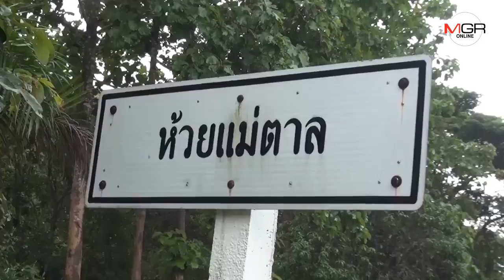น้ำป่าล้นทะลักหลากข้ามตำบล ท่วมบ้านคนลำปางแล้วกว่าร้อยหลัง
19/09/2019 น้ำป่าล้นทะลักหลากข้ามตำบล ท่วมบ้านคนลำปางแล้วกว่าร้อยหลัง

ลำปาง - น้ำป่าทะลักล้นลำห้วย ท่วมบ้านเรือนชาวลำปาง 2 ตำบลกว่าร้อยหลังคาเรือน ชาวบ้านขนย้ายทรัพย์สินหนีไม่ทัน ทั้งเครื่องใช้ไฟฟ้า-รถจักรยานยนต์จมน้ำเสียหายเพียบ ขณะที่น้ำจากดอยขุนตาลจ่อทะลักลงห้างฉัตรอีก